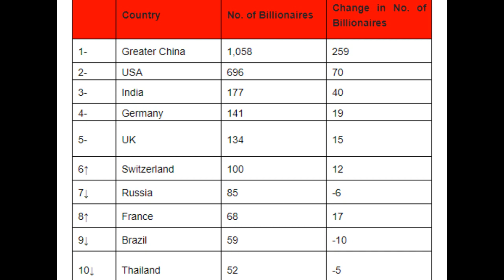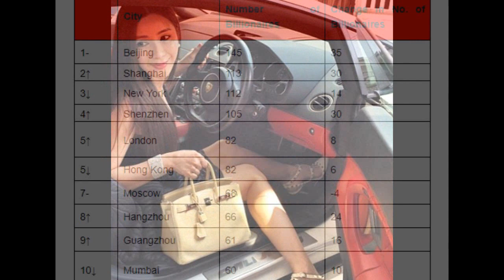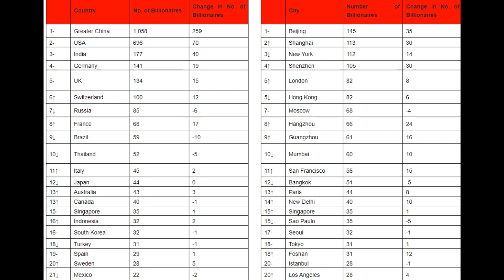China se Convierte en el Primer País del Mundo con más de 1000 Multimillonarios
~ Alfredomatta